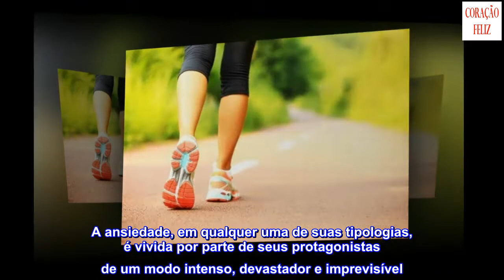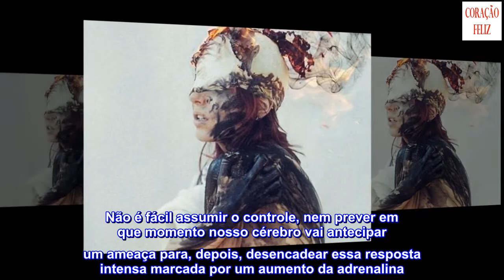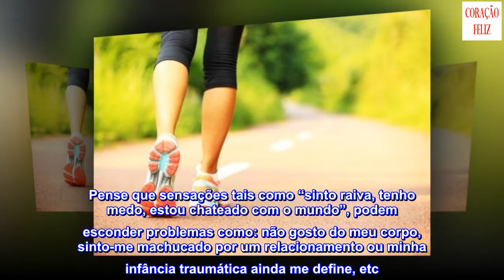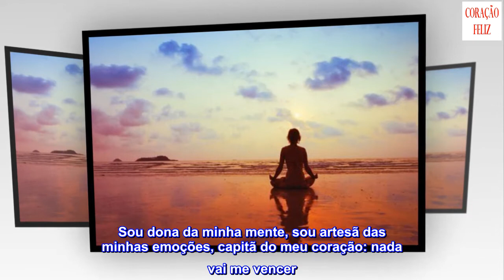5 estratégias pessoais para canalizar a ansiedade em 15 dias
5 estratégias pessoais para canalizar a ansiedade em 15 dias